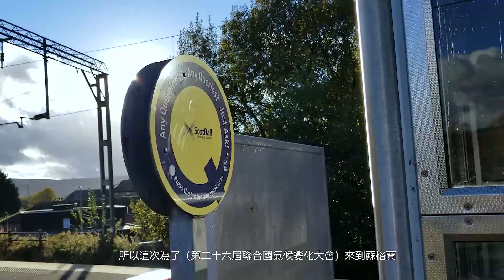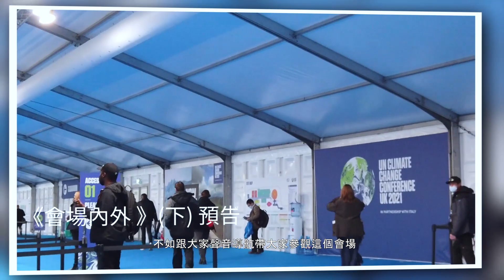《會場內外》（上）第26屆聯合國氣候變化大會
簡介：低碳想創坊帶同六位青年代表一行九人去到英國格拉斯哥，出席第二十六屆聯合國氣候變化大會 @cop26uk !

到底咁耐無出國，一黎就出席@cop26uk 係點樣嘅經驗？到底呢班人去嗰到做啲咩？大家係點睇 @cop26uk? 一連兩集帶你見識咩係聯合國氣候變化大會，仲有低碳想創坊同氣候青年代表喺大會上到底有咩任務！

第一集先同大家了解下疫情下出國順唔順利？點先入到@cop26hk 會場？COP26有咩活動？快啲㩒入去睇喇！

採訪：莊陳有、馮健鏗、何紫晴、何偉歡
撰稿：陳浩倫、何紫晴、黎曉樺
攝影：陳浩倫、陳天藍、張剛維、馮健鏗、何紫晴、何偉歡、林蘭熹、董頴詩
剪接：黎曉樺
字幕：陳浩倫、陳天藍、張剛維、何紫晴、何偉歡
受訪者：莊陳有、張剛維、何偉歡、林蘭熹、Abdirahman Osman、Hairier Brewer
製作：低碳想創坊